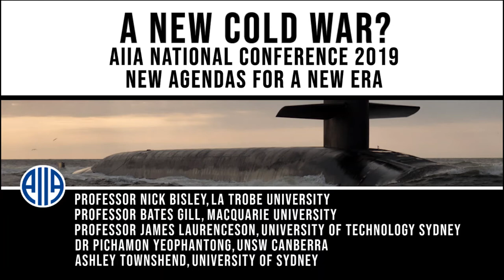A New Cold War? Panel One: AIIA National Conference 2019 - New Agendas for a New Era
The first panel of the 2019 AIIA National Conference examined growing enmity between the US and China and Australia’s place within it.

The leadership of the United States has recently made no secret of its view that China is contesting American geopolitical advantage and attempting to change the world order in its favour. Cold War comparisons have increased since last October, when the New York Times characterised a blunt speech about the relationship given by US Vice President Mike
Pence as a “Portent of a ‘New Cold War.’”

However, is “Cold War” the correct term to define emerging relationships between great powers? How will Australia manage its relations between China, an important economic partner, and the United States, its security guarantor, in times of tension? And how can Australia work with like-minded partners in the region to increase its diplomatic options in a period of Sino-American enmity? What are the regional implications of tension between the United States and China?

Professor Bates Gill
Professor of Asia-Pacific Security Studies at Macquarie University

Previously, Bates Gill was the CEO of the United States Studies Centre at the University of Sydney (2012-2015) and Director and Chief Executive of the Stockholm International Peace Research Institute (SIPRI) (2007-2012). Before joining SIPRI, Dr Gill held the Freeman Chair in China Studies at the Center for Strategic and International Studies in Washington D.C (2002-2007) and served as a Senior Fellow in Foreign Policy Studies and inaugural   Director of the Center for Northeast Asian Policy Studies at the Brookings
Institution (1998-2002). Professor Gill is also a member of the Council of Foreign Relations.

Professor James Laurenceson
Director of the Australia-China Relations Institute at UTS

James Laurenceson has previously held appointments at the University of Queensland (Australia), Shandong University (China) and Shimonoseki City University (Japan). He was President of the Chinese Economic Society of Australia from 2012 to 2014. His academic work has been published in leading scholarly journals including China Economic Review and China Economic Journal. Professor Laureceson also provides regular commentary on contemporary developments in China’s economy and the Australian-Chinese economic relationship. His opinion pieces have appeared in Australian Financial Review, the Australian Sydney Morning Herald, the South China Morning Post among others.

Ashley Townshend
Director of Foreign Policy and Defence
United States Studies Centre at the University of Sydney

Ashley Townshend is the founding convenor and co-chair of the US-Australia Indo-Pacific Deterrence Dialogue and a lecturer in the US Studies Centre’s postgraduate program. He has held research and teaching positions in the Alliance 21 Program at the United States Studies Centre, the International Security Program at the Lowy Institute for International Policy, the Department of Government and International Relations at the University of Sydney, the Center for Asia-Pacific Cooperation and Governance at Fudan University, the Warrior-Scholar Project at Yale University, and Pacific Friends of the Global Fund.

Dr Pichamon Yeophantong
Senior Lecturer in IR and Development
UNSW Canberra - Australian Defence Force Academy

Pichamon Yeophantong currently leads a multi-year research project on the geopolitical and socio-ecological impacts of Chinese investment in Southeast Asia and the South Pacific. Dr Yeophantong has also served as a consultant on regional and development issues to the Africa Progress Panel, Overseas Development Institute and CARE Australia, and sits on the research committee of Jubilee Australia. Between 2010 and 2019, she delivered over 100 invited talks, public lectures and keynote presentations in more than 10 countries, and in 2018, was awarded the Australia ‘Future Leader’ Prize by the Council for the Humanities, Arts and Social Sciences for contributions to the HASS discipline.

Moderator: Professor Nick Bisley
Head of Humanities and Social Sciences and Professor of International Relations, La Trobe University

Between 2013 and 2018 Professor Bisley was the Editor-in-Chief of the Australian Journal of International Affairs, has been a Senior Research Associate of the International Institute of Strategic Studies and a Visiting Fellow at the East West-Center in Washington DC. He regularly contributes to and is quoted in national and international media including the Guardian, the Economist, CNN and Time Magazine.